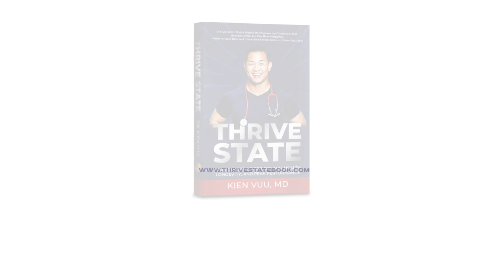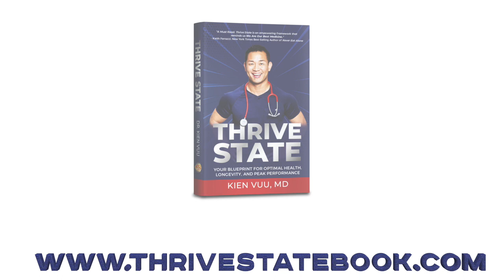The Healing Power of Being in the NOW | Kyle Cease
They say ‘time is a healer’—but you know what else is so much powerful as time? YOU. You being in your NOW.

We often run away from (or brush aside) our deepest traumas that manifest as fears, anxiety, and even as physical symptoms because we ‘wait’ for it to heal. But that’s exactly what makes us powerless.

You're no way you are just your belief, your past, or your anticipated future. You're neither your body nor your circumstances because it's changeable. So what are you? You are NOW. When you accept that, then you transcend your limited stories.

Comedy meets transformation with this spiritual surgeon—Kyle Cease in the house! In this episode, you’ll be more than inspired (you’ll laugh, get your nerves out, cry, and fall in love!) to take your big leap from where you’re stuck at to YOUR NOW.

Learn more about Kyle’s transformational work from his video Every Man Needs To See This. Get the Absolutely Everything Pass—200 hours of amazing content—for just $29 at evolvingoutloud.com